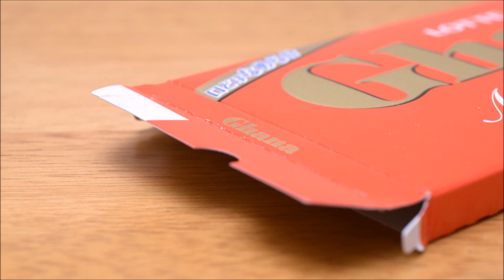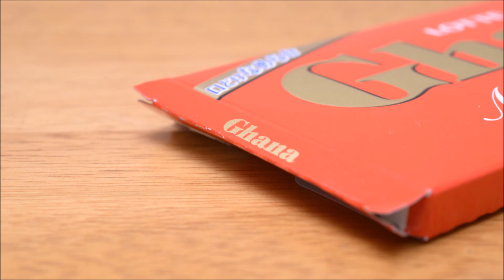ツイッターで話題の無限チョコレート